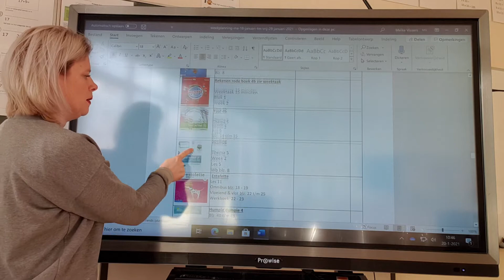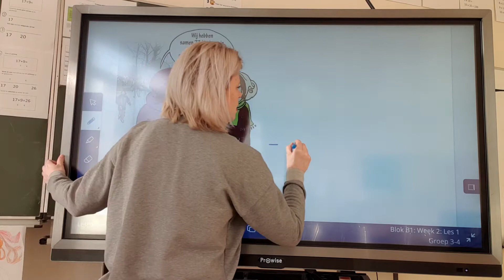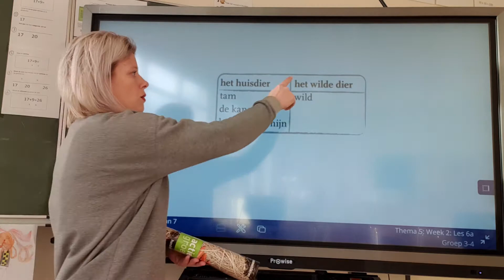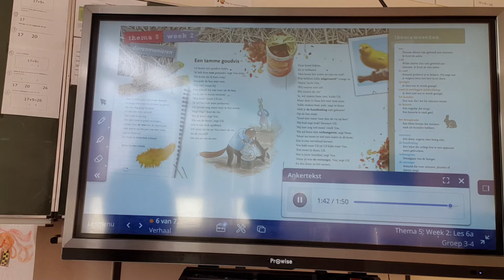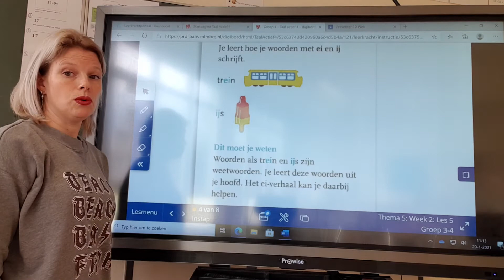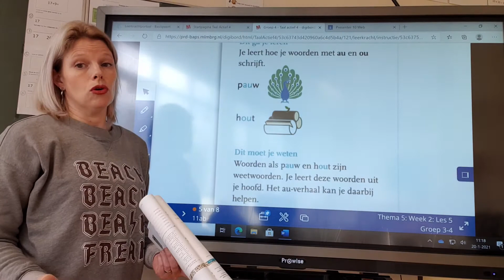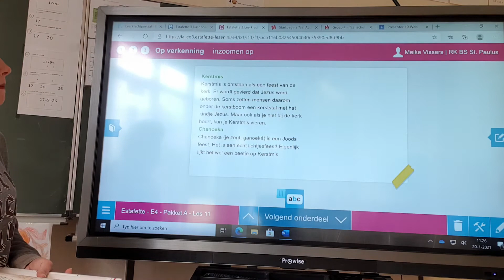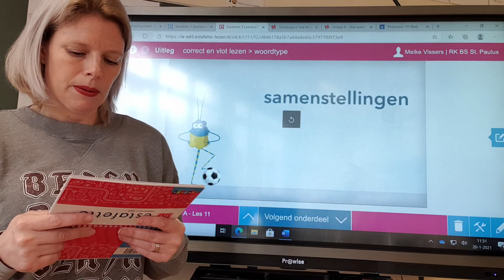deel 1 groep 4 maandag 25 januari 2021